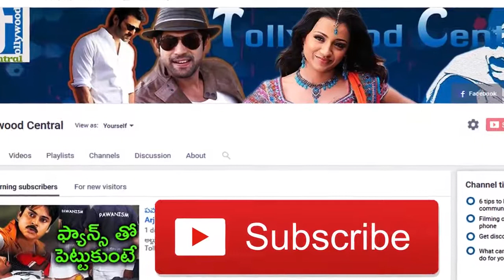నటి అపూర్వ ని ఆ విషయం లో బెదిరించిన యువకులు | Four Men Warned to Actress Apoorva at her Home...!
నటి అపూర్వ ని ఆ విషయం లో బెదిరించిన యువకులు | Four Men Warned to Actress Apoorva at her Home | Tollywood Central